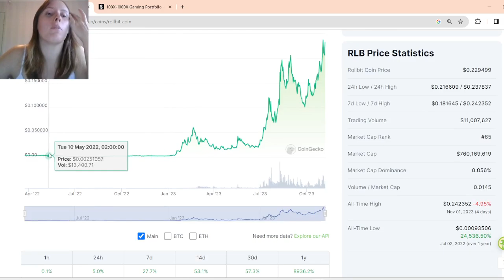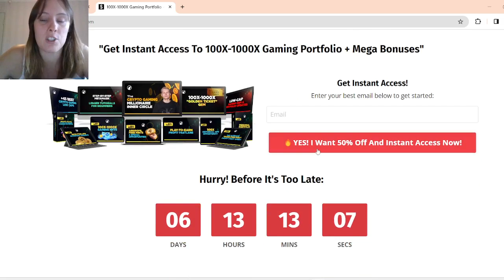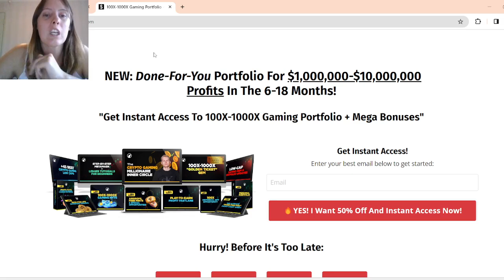Rollbit Coin (RLB) Price Prediction 2023-2024